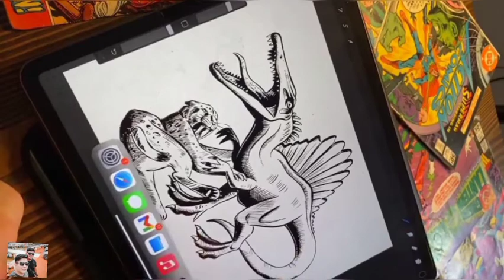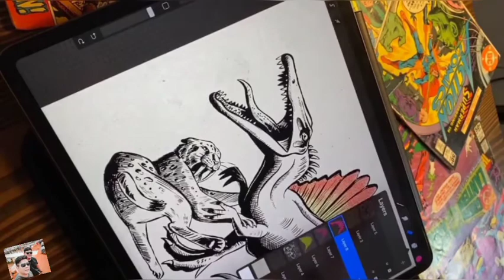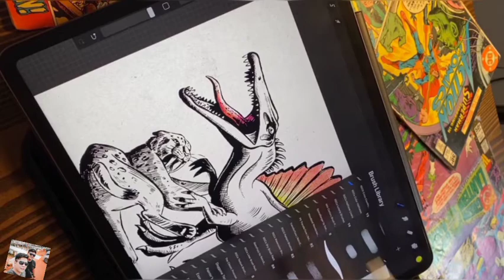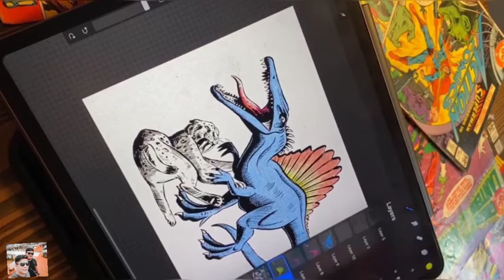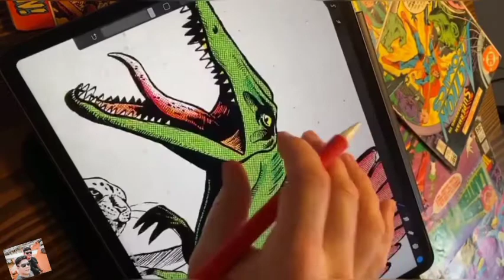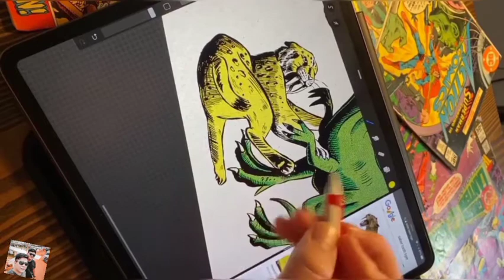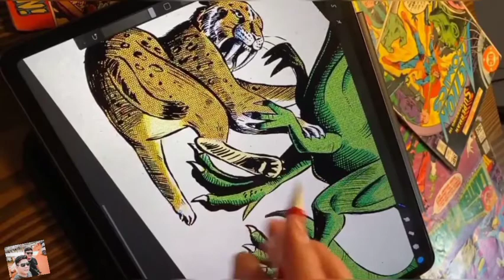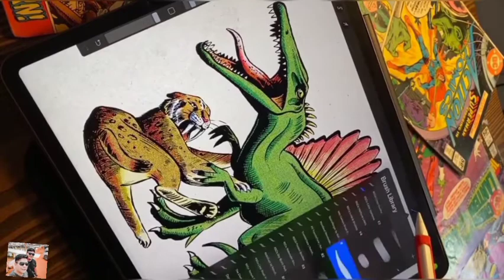Procreate drawing Dino for beginners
hello guys °

in this photoshop editing tutorial video I will share a tutorial on how to edit photos using the photo shop ° application, and if you like my video tutorial, don't forget